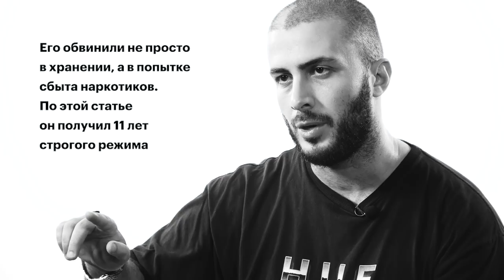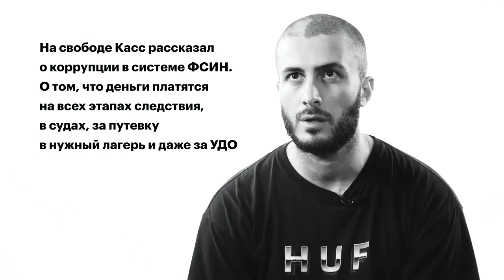ТЮРЬМА | Касс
Касс (Касболат Байкулов)  — рэпер, участник музыкальной промо-группы AVG, автор популярного тюремного твиттера под ником @kass_my_ass. Вышел по УДО в феврале 2018 года, отсидев 4 года.

В этом выпуске Касс рассказывает, почему лишение свободы не самое страшное наказание для российских заключённых, как удавалось вести твиттер из тюрьмы, с кем приходилось жить в одной камере и о коррупции во ФСИН.

В рамках спецпроекта «Тюрьма» мы показываем людей, которые прошли через российские колонии. Они рассказывают вещи, которые вы бы не узнали, не отсидев сами. В каждом выпуске вас ждут личные наблюдения героев о тюремном быте, о жаргоне, о взаимоотношениях среди заключённых, а также полезные в любой экстремальной ситуации лайфхаки.

Интервьюер — Андрей Каганских
Оператор-монтажёр — Кирилл Семёнов
Помощь в организации съёмок — Артем Гончаренко, Александр Шепелёв